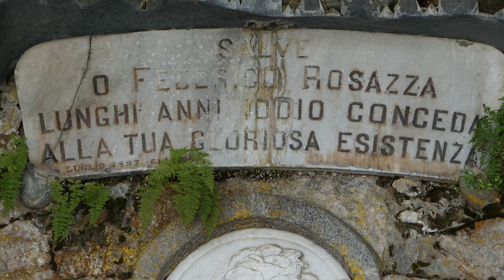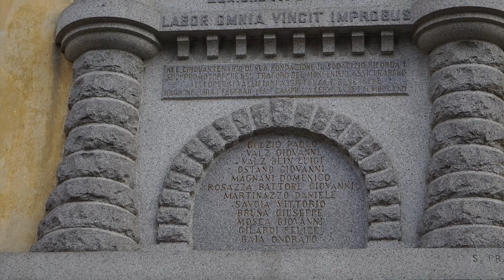#16 LA GALLERIA FANTASMA di Rosazza Alle 8 del mattino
Tra evocazioni dello spirito-guida e sogni fantasiosi, prende sviluppo il progetto della strada in grado di collegare i santuari di Oropa e San Giovanni Battista (siamo in provincia di Biella). Che prevede la realizzazione di un piccolo tunnel scavato nella montagna. Chi lo ha voluto? Ma lo spiritista di Graglia Giuseppe Maffei ovviamente, privilegiato (e stipendiato) consulente artistico e spirituale del Senatore Federico Rosazza, noto e stimato filantropo biellese dell'800.

Maffei che non aveva nessuna nozione ingegneristica, architettonica e tantomeno sui metodi di escavazione, tra una "tentennante" seduta spiritica e l'altra finisce per avvalersi dei veri protagonisti di questa grande impresa, i molti valligiani che avevano lavorato al Traforo del Frejus  e in altri lavori stradali.

Godetevi questo piccolo omaggi ad una grande impresa che merita una visita!

Archivio Sergio Albano è il canale dell'omonima associazione dedicata alla conoscenza e diffusione dell'opera del M° Sergio Albano, pittore Torinese scomparso nel 2008. Il canale ospita video a lui dedicati e i progetti "Torino Fantasy" dedicato al lato fantastico di Torino nei libri e nelle opere di autori fantasy e non solo; "Verde Torino" su arte, letteratura, botanica, e infine "Bufale o verità" che offre una visione scettica della Torino magicoesoterica.